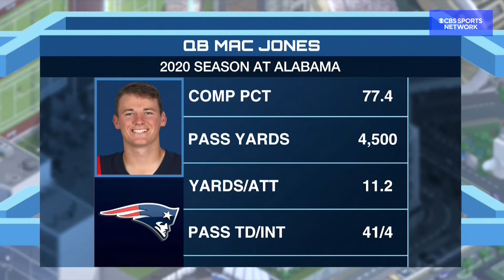Dak Prescott and the Cowboys Are Ready to DOMINATE | Time to Schein Full Recap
Adam Schein takes on the latest in sports news including the Dallas Cowboys and Dak Prescott's pre-season preparation, Russell Westbrook signing with the Los Angeles Lakers, and the Cleveland Browns' revitalized offensive line.